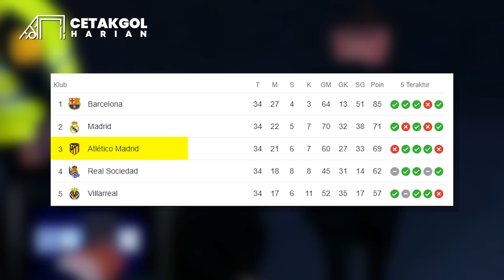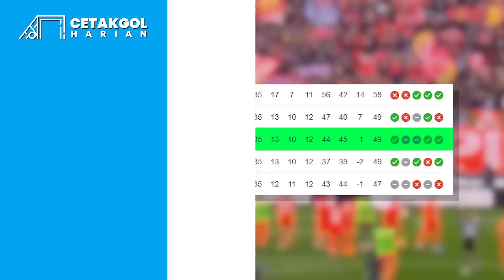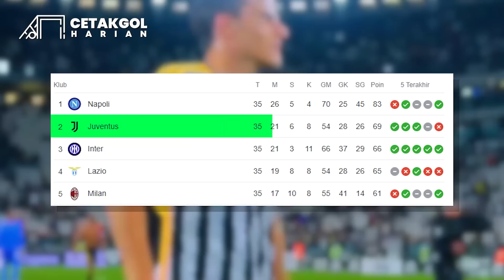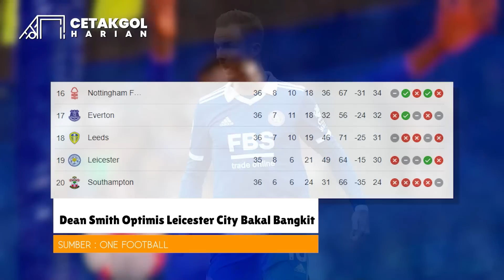Trossard Panik Di-pressing Mantan Timnya Asal Oper Gol Undav 😂 Barca Tim Terhebat Spanyol Musim Ini🏆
00:00 OPENING
00:34 Brentford bikin West Ham semakin terbenam di papan bawah
01:09 Manchester City hampir dipastikan juara Premier League
02:30 Arsenal dibantai Brighton tapi Arteta masih bisa sombong
04:43 Atletico Madrid melawak saat Real Madrid bisa bangkit
05:14 Sevilla tiba-tiba di peringkat 10 dari zona degradasi
05:48 Barcelona mengunci gelar juara La Liga musim ini
06:55 AC Monza mendadak jadi klub gacor membantai Napoli
07:29 AS Roma imbang Mourinho singgung kemampuan pemain
08:13 Juventus amankan peringkat 2 usai tekuk Cremonese
09:12 Jurgen Klopp bela lini serang Liverpool yang sering kocak
09:38 Dean Smith optimis Leicester City bisa bangkit
10:06 Man City seriusi transfer Ismael Bannacer dari AC Milan
10:37 Liverpool belum menyerah kejar tanda tangan Tielemans
11:07 Chelsea targetkan 4 pemain mahal di bawah Pochettino
11:33 Chelsea buang 2 pemain untuk permanenkan Joao Felix
12:04 Keputusan aneh Madrid ganti Asensio dengan Dani Olmo
12:48 Real Madrid diklaim sudah tak tertarik rekrut Kylian Mbappe
13:15 PSG permudah MU untuk dapatkan Neymar Junior
13:42 Carlos Tevez mencak-mencak ke Lionel Messi
14:10 Baca Komen